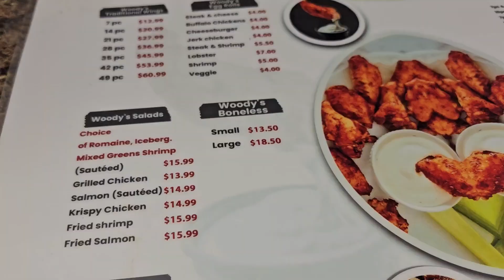Daily Vlog: Car Chat/ Nail Day/ Car Rims/ Fried Green Tomatoes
I would like to say thank yall for following my journey and subscribing to my channel. please continue to follow me I have more vlog coming soon please be patient with me.